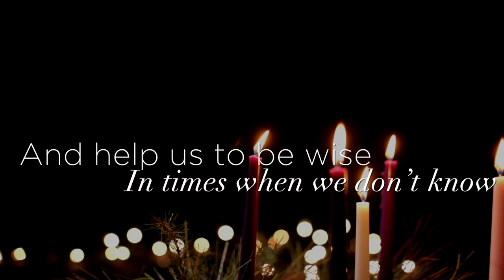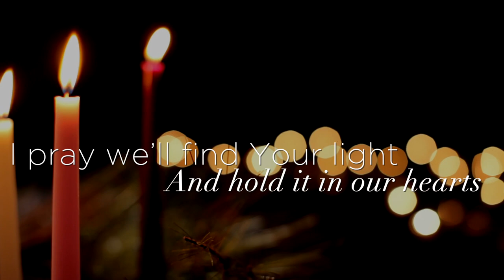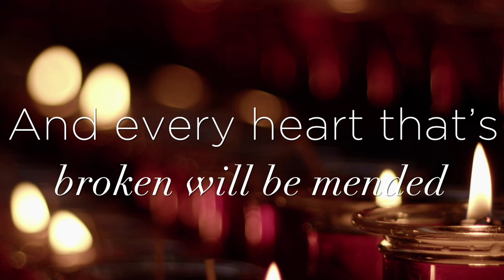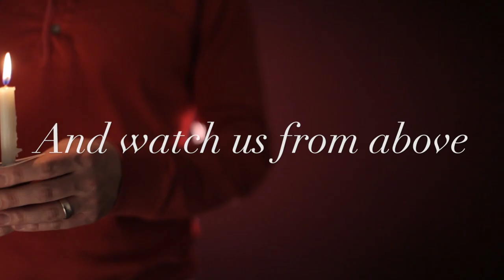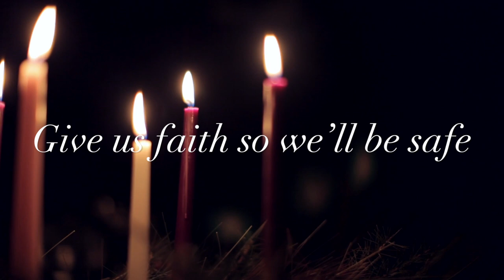The Prayer - Lyric Video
CAROL BAYER SAGER
and DAVID FOSTER
Arranged and Orchestrated by Cliff Duren